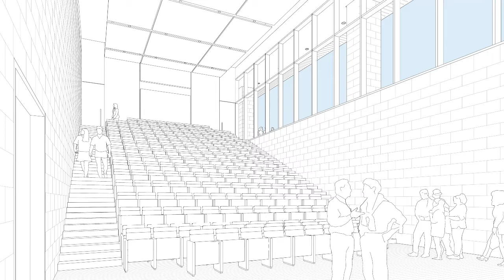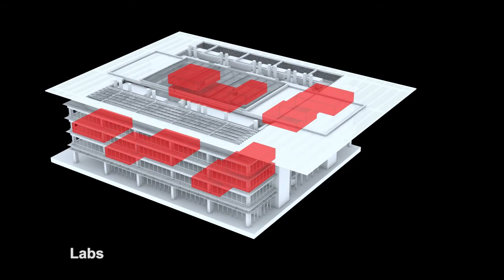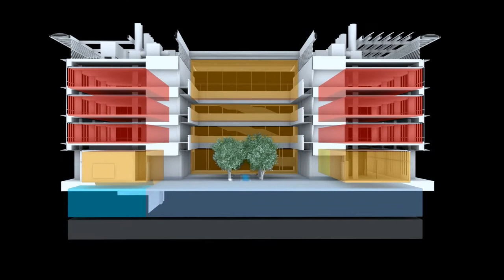Edmond and Lily Safra Center Virtual Tour